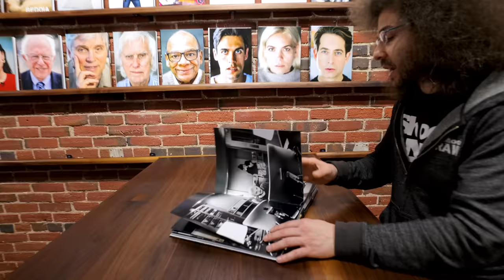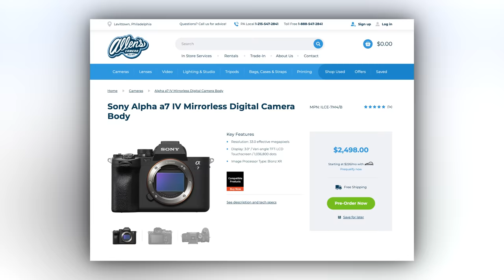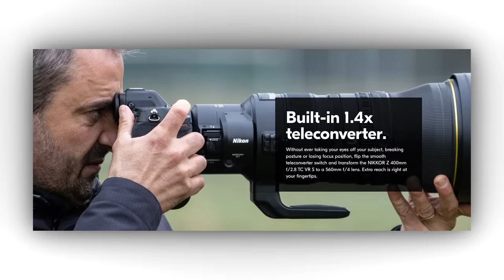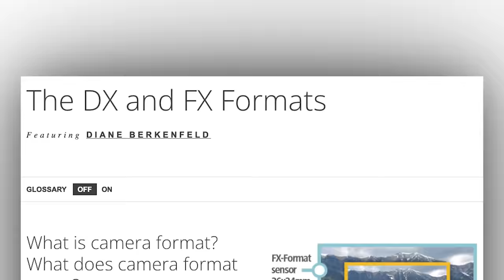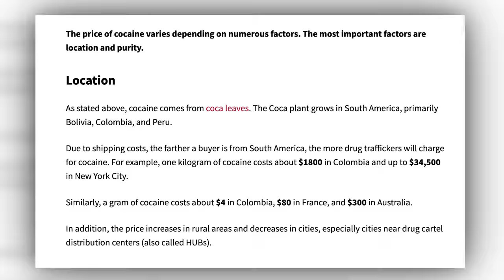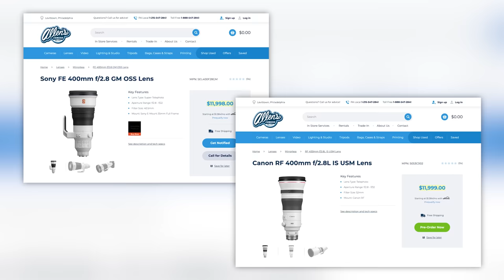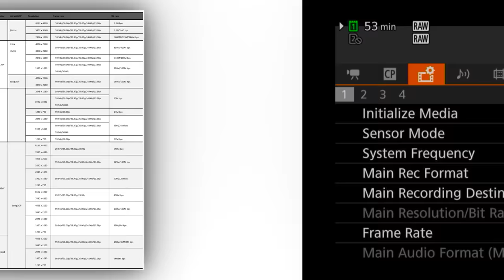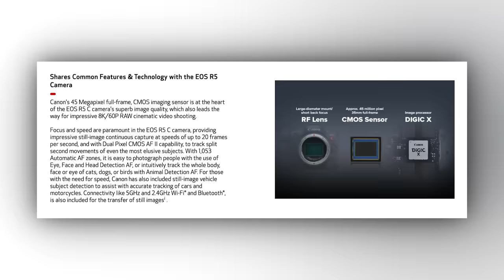CANON’s R5 REPLACEMENT?! Nikon Goes Big…VERY BIG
This week we have stories announcing the winner of the super huger mega camera giveaway.  Nikon officially drops the 400 2.8 VR TC. And Nikon puts a fan in the R5 to create the R5C with C standing for Cinema Camera.  This is YOUR Photo News Fix!!!